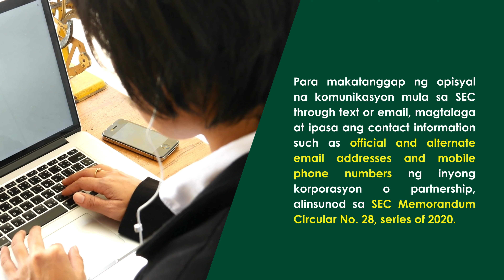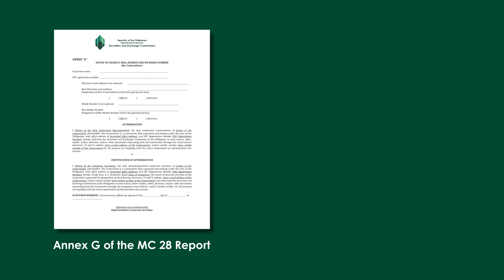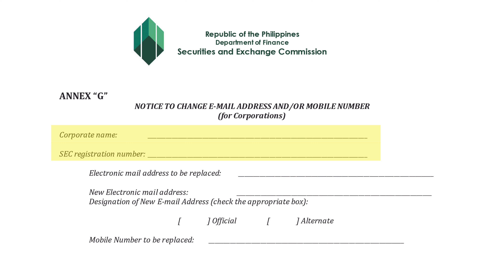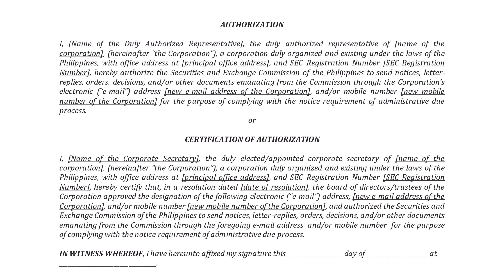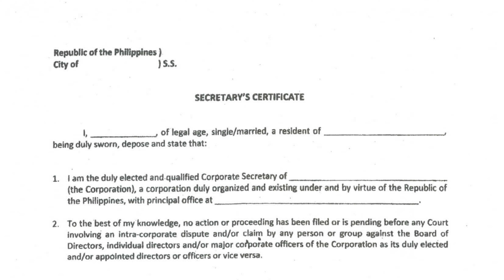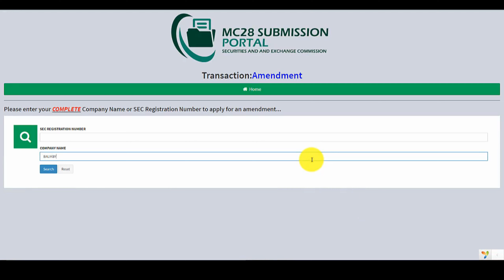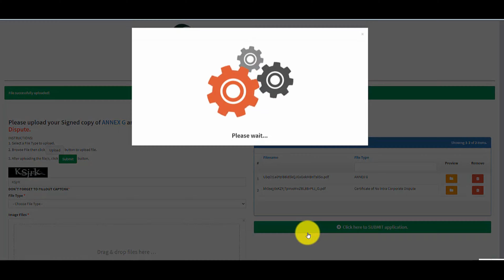How to Update your Contact Information on the MC 28 Form (Annex G)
You can update or amend your MC 28 Form with just a few simple steps!

𝐍𝐎𝐓𝐄: The MC 28 Report is not a yearly submission.